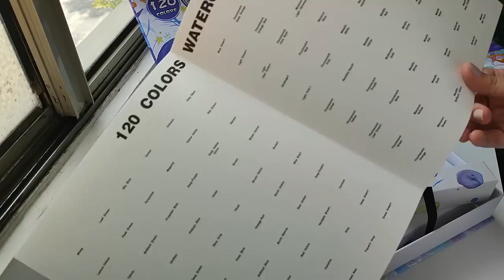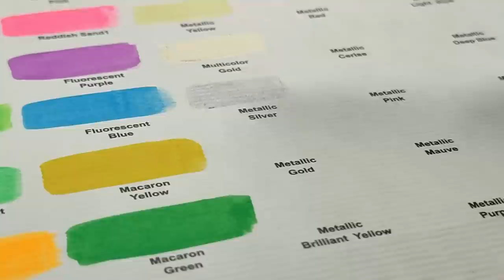🌟UNBOXING TIME + Swatches | 120 Watercolor Set from Amazon with Relaxing Music | Mvart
Hi everyone 💕

I hope you like my video opening this package that I received from Amazon. Please let me know down below what you thought of this video and requests for next upload!

Product list:
⭐ Professional watercolor set of 120
⭐ Set of 14 painting brushes